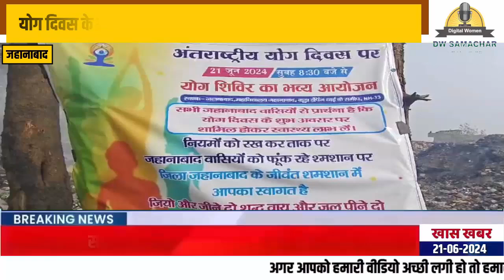राजा बाजार के समीप स्थित कूड़ा डैंपिंग जोन के पास दर्जनों लोगों ने योग दिवस पर किया योग, जताया विरोध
राजा बाजार के समीप स्थित कूड़ा डैंपिंग जोन के पास पूर्व सांसद सहित दर्जनों लोगों ने योग दिवस पर किया योग, जताया विरोध
जहानाबाद राजा बाजार के समीप स्थित कूड़ा डैंपिंग जोन के पास जहानाबाद के पूर्व के दो बार के सांसद सहित दर्जनों लोगों ने आज अंतरराष्ट्रीय योग दिवस के अवसर पर योग किया और विरोध जताया। मौजूद लोगों ने कहा कि जहां एक तरफ योग दिवस के माध्यम से विश्व को स्वस्थ रहने का संदेश दिया जा रहा है। तो वही दूसरी ओर हमारे घर के पास पूरे शहर का कूड़ा फेंककर हमे बीमारियों में घिरे रहने और मरने के लिए छोड़ दिया गया है। जिसको लेकर हमने पहले भी हर जगह गुहार लगा कर थक चुके हैं और इसी लिए यह अयोजन किया है। की संबंधित लोगों की आंख खुल सके की दुनिया योग कर स्वस्थ रहेगी पर हम कैसे स्वास्थ रहेंगे। इस समस्या का जल्द से जल्द हल निकाला जाए।